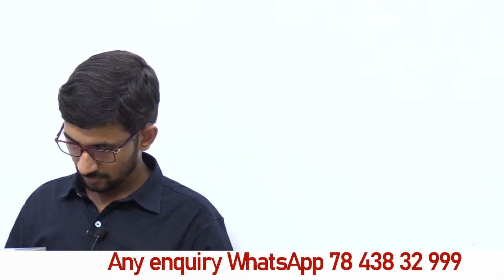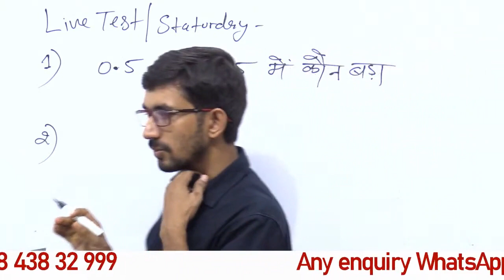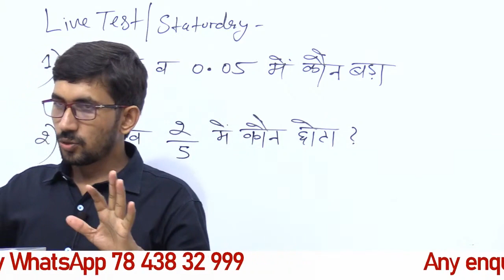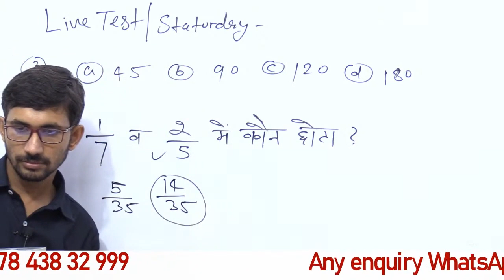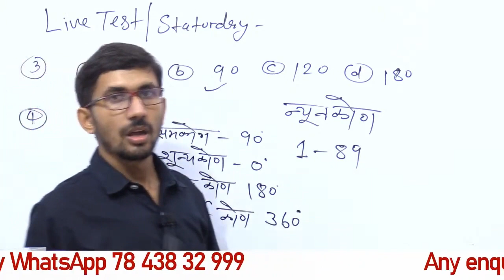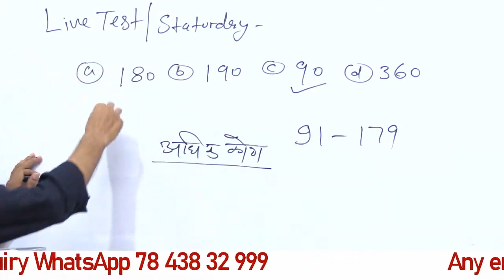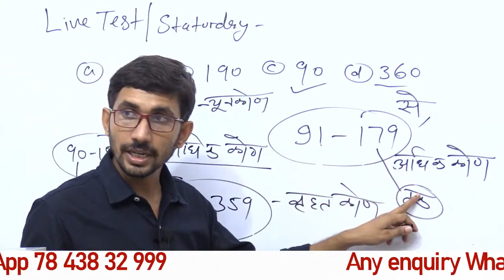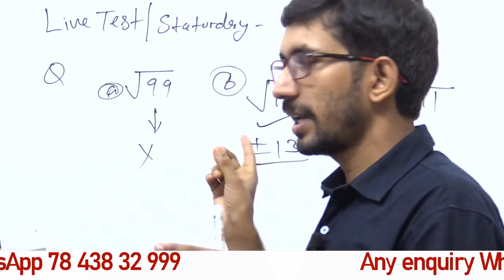Basic Math Revision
basic-maths,
basic maths,
basic maths by Rajkumar sir,
Basic maths,
basic maths for neet,
basic maths for beginers,
basic maths suru se sikhe ,
basic maths kaise sikhe,
basic math kaise strong karen ,
basic math kaise majbut kare ,
maths basic se kaise sikhe ,
zero se math kaise sikhe,
zero se math class,
zero se math sikhna hai,
zero se math kaise padhe,
zero se math sikhne ka tarika
maths revision classes,
live maths revision classes,
online maths classes,
maths revision,
live math revision classes,